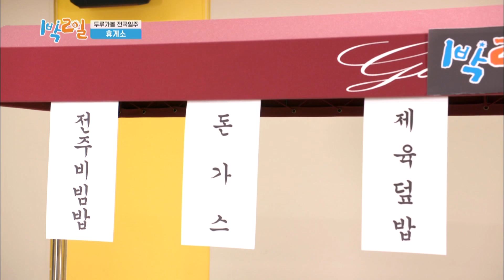We flexin coupons [2 Days & 1 Night Season 4/ENG/2020.04.12]